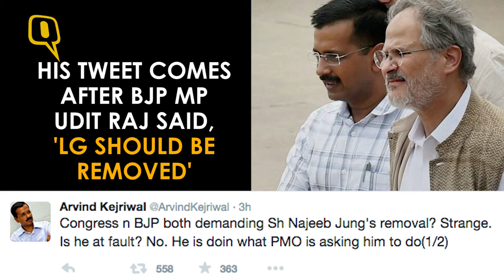Najeeb Jung is a Good Man With Bad Bosses, Tweets Arvind Kejriwal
Delhi Chief Minister Arvind Kejriwal on Saturday described lieutenant governor Najeeb Jung as “a good man with bad political bosses”.
Kejriwal on Jung’s defence tweeted that Jung is only following what PMO asks him to do.